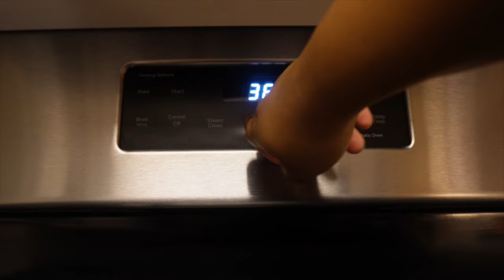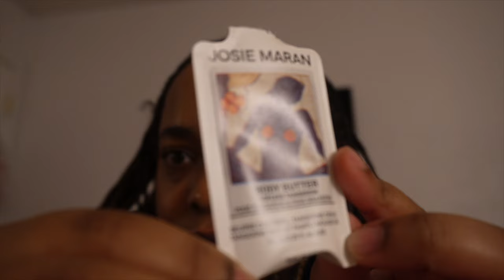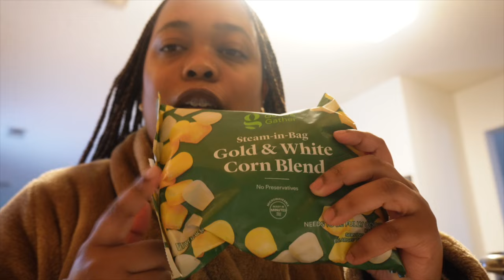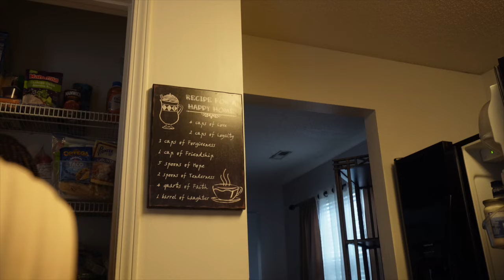Productive morning routine working a 9 to 5 | Hygiene routine, getting braces, Sephora haul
"Hygiene routine | How to get clear skin at home | Clear skin tips and hacks + lip mask"